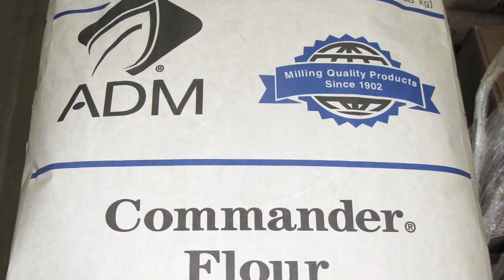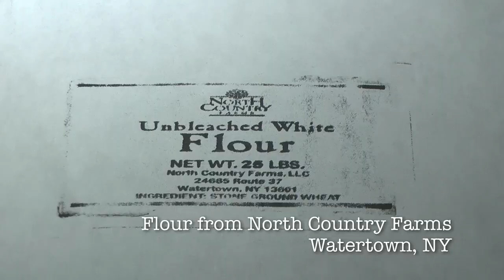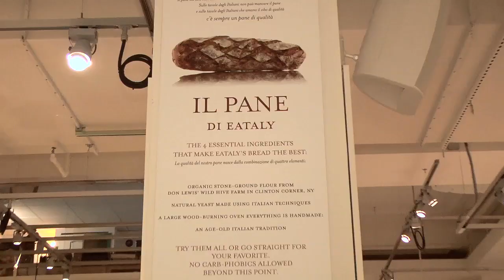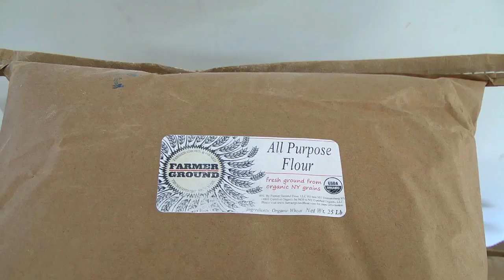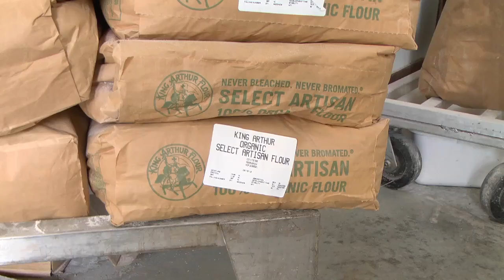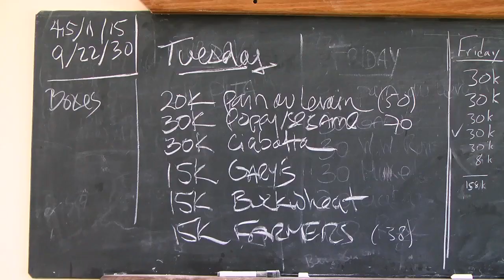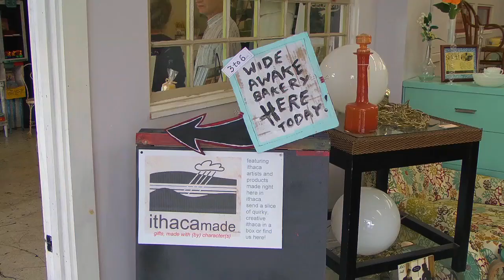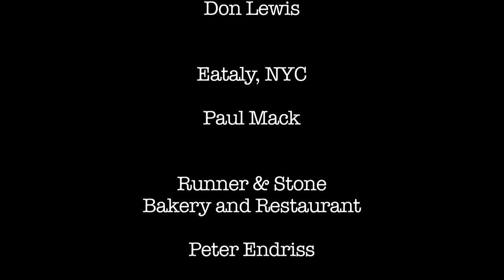A Local Grain Renaissance in the Northeast, Part 2: Baking with Local Flour